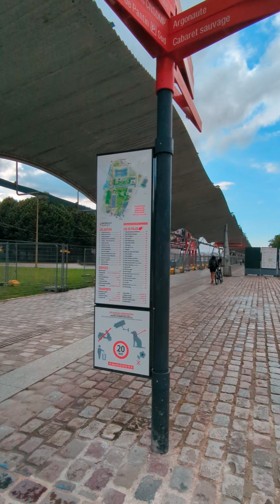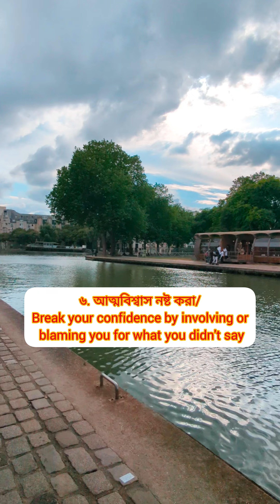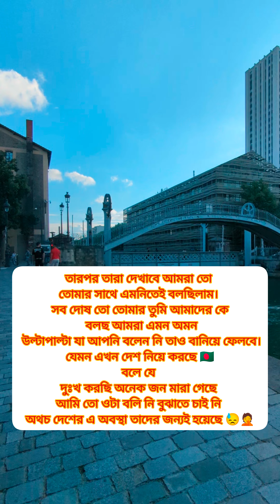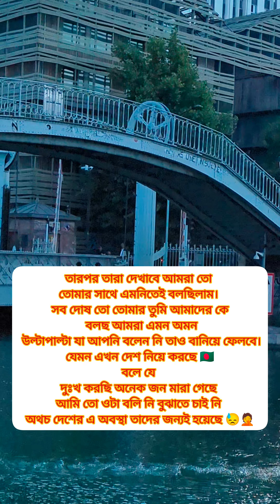Gaslighting Awareness গাশলাইটিং Should know | Life Lesson 5 | Overall Noor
Noor is here to share life lessons and experiences to help you for journey to your dream. On this channel, I will cover tips for higher studies abroad, life hacks, life lessons and motivational talks.

This video is for :
Study Visa Australia in details. You can get help to study abroad.  Study in Australia from Bangladesh , Australia student visa from Bangladesh , Visa for Bangladeshi

✅অস্ট্রেলিয়া ভিসা সহজ কোন ইউনিভার্সিটি দিয়ে ?
⭕   • Best University in Australia for gett...
✅লেখাপড়ার জন্য কোন দেশ Best জানার উপায়গুলো- 2 Clear Idea of that| Best Country to Study Abroad 👇
⭕   • বিদেশে পড়ার Best Country জানার উপায়...
✅কোন দেশ ভালো হবে-1| Best country to study abroad for Bangladeshi Students in 2024 -25 (General Idea) 👇
⭕   • বিদেশে পড়ার জন্য Best country কোনটি?...

🟥যারা অস্ট্রেলিয়া আসতে চাইছেন Part-1 | Study Australia Bangla| Australia Study Visa 👇
⭕   • What should know before Study Austral...
✅অস্ট্রেলিয়া নিয়ে আগেই জেনে রাখা ভালো Part 2| Australia Study Visa Bangla 👇
⭕   • What Should Know About Australia অস্ট...
✅অস্ট্রেলিয়া নতুন যারা আসবেন তারা কিভাবে কাজ সহ পড়াশোনা শেষ করবেন? |Work Study Life|Australia| Noor Ruksa👇
⭕   • নতুন যারা আসবেন কাজ পড়াশোনা Job Stud...
✅বয়স নিয়ে অস্ট্রেলিয়াতে নতুন নিয়ম | Important Update about TR Australia Study Visa | Overall Noor 👇
⭕   • বয়স নিয়ে অস্ট্রেলিয়াতে নতুন নিয়ম ...

🟥Othe important video link for study abroad👇
⭕   • USA ইন্টারভিউ প্রশ্ন উত্তর Visa Inter...
⭕   • গুরুত্বপূর্ণ আপডেট | Important Update...
Other Important Video for Study Abroad 👇
⭕ USA related part 1 video link 👇
   • USA Student Visa process Step by Step...

🟥Professional Quarries :
You can sent message to the Page link or to the Mail given with channel description.